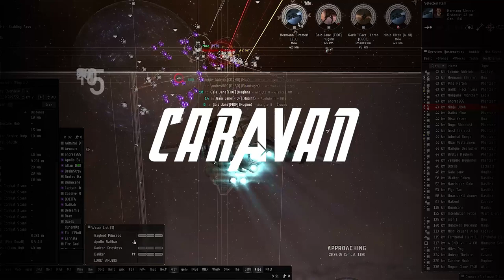[Trailer] Caravan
Trailer for my upcoming video "Caravan", showing clips from fights we had with our larger gangs.

Ships used in those fights: Moa, Osprey, Brutix, Hurricane, Oracle, Drake, Keres

Song: Savant - Beautiful World